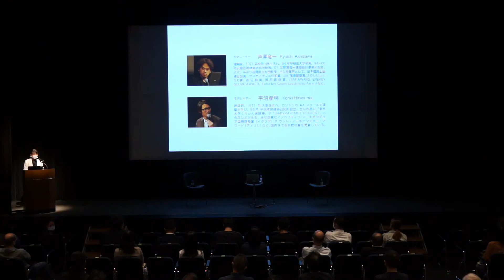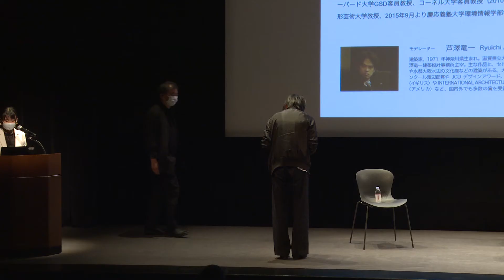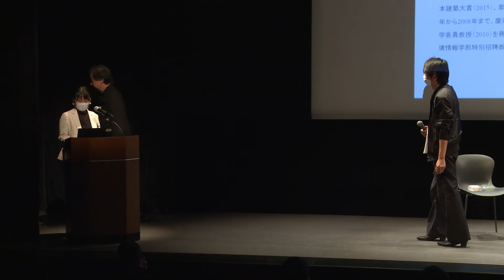建築家 坂茂 217 Architectural Lecture Series－SHIGERU BAN short version.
紙の建築で世界中の被災を支援した活動が評価され（建築界のノーベル賞）プリツカー賞を受賞した坂は、流行に流される建築ではなく、建築家という社会的に必要とされる活動を目指した。“form founding”という理念から視覚的なシンプルさと周囲の環境への敏感さで知られる彼の建築への思想を話し合う。

2ヵ月に1度、7時から大阪駅前で開催している建築レクチュア・シリーズ217。